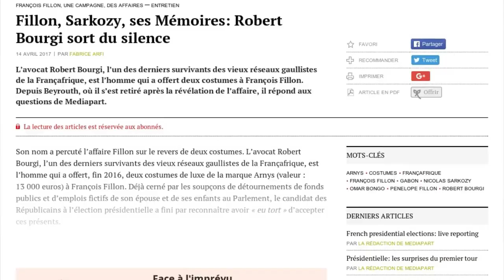Pourquoi François Fillon a perdu l’élection présidentielle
Donné favori de l’élection présidentielle après sa victoire à la primaire de la droite, François Fillon a connu une descente aux enfers marquée par ses démêlés judiciaires et une impopularité croissante. Début décembre 2016, il flirtait avec la barre des 30% dans les sondages, assez loin devant Marine Le Pen et surtout l’outsider Emmanuel Macron. Les révélations du Canard enchaîné sur les emplois fictifs présumés de sa femme Penelope et de ses enfants ont ensuite transformé la campagne de l'ancien Premier ministre en une lente agonie. François Fillon décide de continuer son combat, malgré ses déclarations sur la nécessité d'être irréprochable en politique. Sa mise en examen n'aura aucun effet sur sa détermination apparente, les autres affaires révélées par la presse non plus. Axant sa campagne sur les thèmes de prédilection de la droite comme la sécurité et la rigueur budgétaire, il n'aura jamais réussi à se débarrasser de son image austère et arrogante, accentuée par son attitude face à ses problèmes judiciaires.